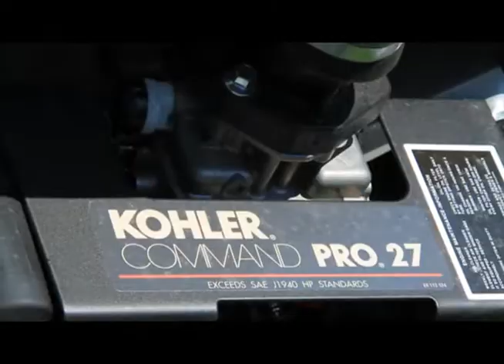Bandit Stump Grinder - Kohler Command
Kohler Command Bandit Stump Grinder